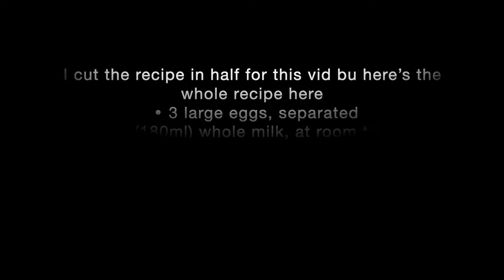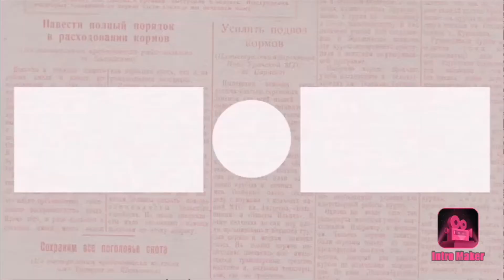Lemon Pudding Cups Recipe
I used half the recipe so I made 2 but the recipe in this makes 4

3 large eggs, separated
3/4 cup (180ml) whole milk, at room temperature
2 Tablespoons (30g) unsalted butter, melted and slightly cooled
2 teaspoons lemon zest
1/2 cup (120ml) fresh lemon juice, at room temperature (about 3 large lemons)
1 teaspoon pure vanilla extract
1/3 cup (41g) all-purpose flour (spoon & leveled)
1/4 teaspoon salt
1 cup (200g) granulated sugar, divided
optional: 1 Tablespoon confectioners’ sugar for dusting and/or fresh berries and lemon slices
Instructions

Preheat oven to 350°F (177°C). Grease 6-7 six ounce ramekins with butter or nonstick spray. Place into a large baking pan or casserole dish. The cakes will bake in a water bath inside the casserole dish.
Whisk egg yolks, milk, melted butter, lemon zest, lemon juice, and vanilla extract together in a large bowl. Whisk in the flour, salt, and 3/4 cup (150g) of sugar until combined. Set aside.
In a medium bowl using a handheld or stand mixer fitted with a whisk attachment, beat the egg whites on medium-high high speed into soft foamy peaks, about 1-2 minutes. Sprinkle the remaining 1/4 cup (50g) of sugar on top, then beat into stiff glossy peaks, about 1-2 minutes. (Stiff peaks hold their shape when you lift the beaters/whisk.)
Spoon about 1/3 of the egg whites into the lemon batter. Working slowly and carefully so as not to deflate the egg whites, gently fold together until combined. Gently fold in another 1/3 of the egg whites until combined, then fold in the remaining egg whites. Batter will be thick and airy.
Divide between greased ramekins, filling nearly to the top. In all my recipe testing, I got either 6 or 7 cakes from this amount of batter. (Depended on how much the egg whites deflated.)
Add water for water bath: Without splashing into the ramekins, slowly pour hot water into the casserole dish around the ramekins, about halfway up the sides of the ramekins. If it’s easier, you can transfer the casserole dish to the oven first, then carefully pour in the hot water.
Carefully place the casserole dish/baking pan in the oven. Bake until the lemon cakes are puffy and lightly browned on top, about 35-40 minutes. Overbaking will cook the pudding on the bottom of the cakes, so I usually remove them at 35 minutes.
Using tongs or an oven mitt, remove the cakes from the casserole dish and place on a wire rack set over a baking sheet or kitchen towel to catch any dripping water. Cool cakes for 15-20 minutes before serving. You can serve warm or wait until they cool to room temperature.
Garnish with confectioners’ sugar and/or fresh berries or lemon slices, if desired.
Cover leftover cakes tightly and refrigerate for up to 3 days. Warm in the microwave, if desired, before enjoying.